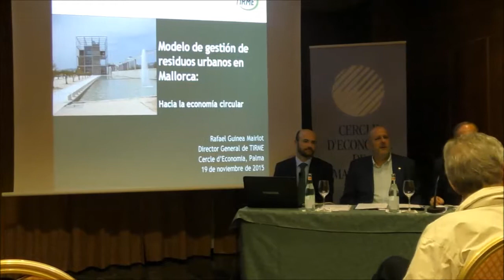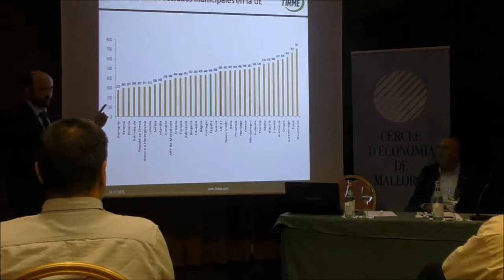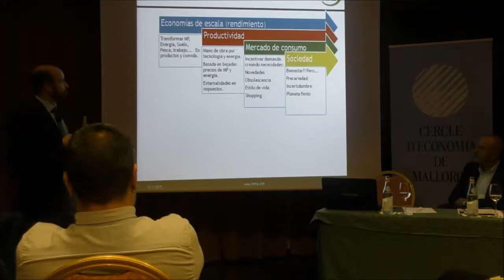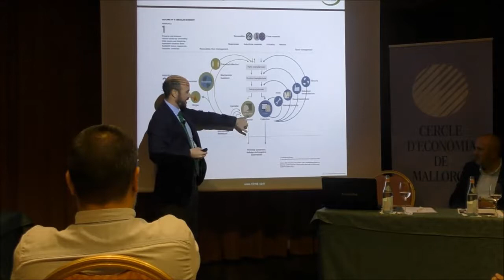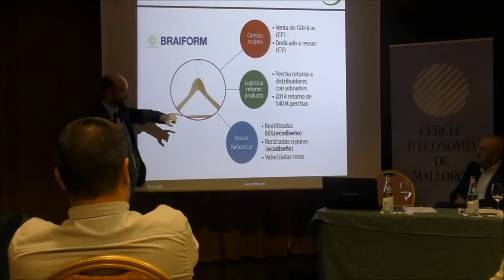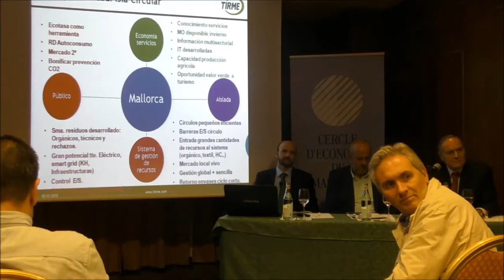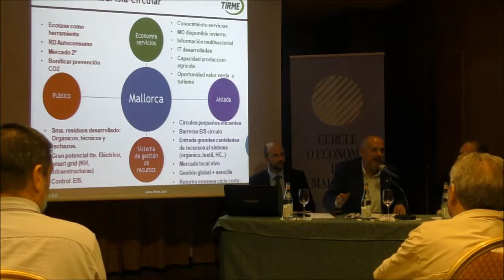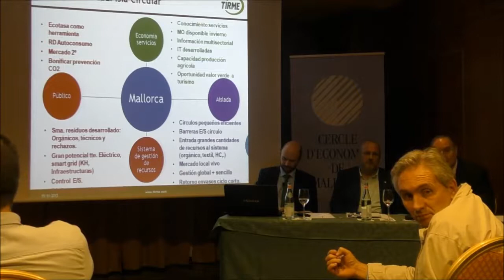De la gestión de residuos a la de recursos: Economía Circular (Rafael Guinea) 19.11.15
De la gestión de residuos a la de recursos: El giro en Europa hacia la economía circular.

Conferència a càrrec de Rafael Guinea Mairlot, Director General de TIRME. La presentació del conferenciant la va fer l'Hble. Sr. Miquel Ensenyat i Riutort, President del Consell de Mallorca.

Conferència realitzada al GPRO Valparaíso Palace el passat 19 de novembre de 2015.